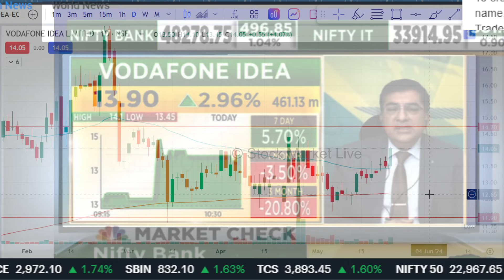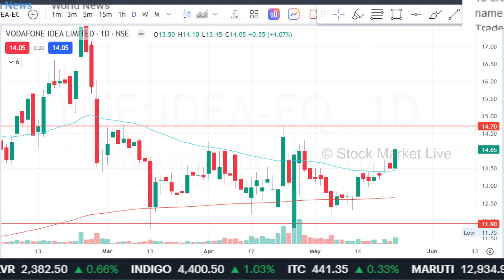Vodafone idea share latest news sanjiv bhasin,buy or not ?analysis/vi share latest news,target 2024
1. आप भी बने इंटेलिजेंट इन्वेस्टर
2. The Intelligent Investor (English)

vi share result
vi share analysis
vi share news today hindi
vi share rate wo mulakate
vi share tomorrow target